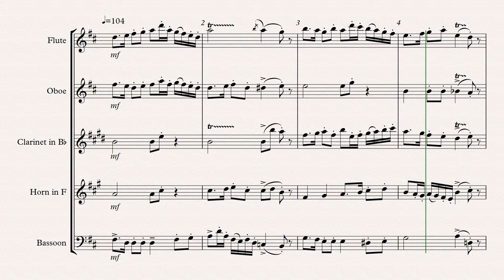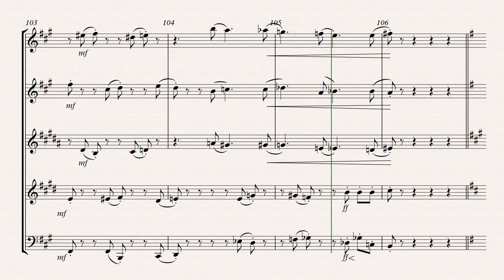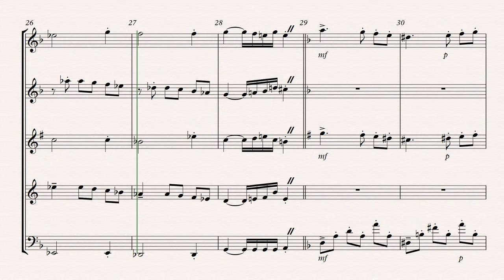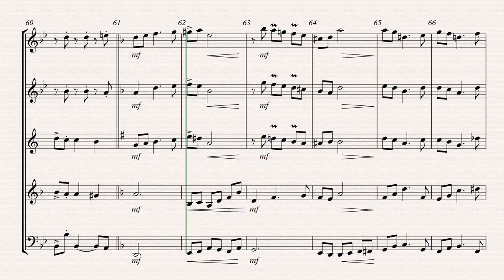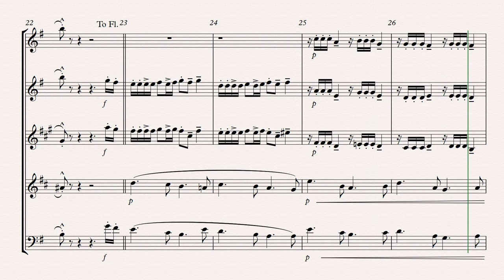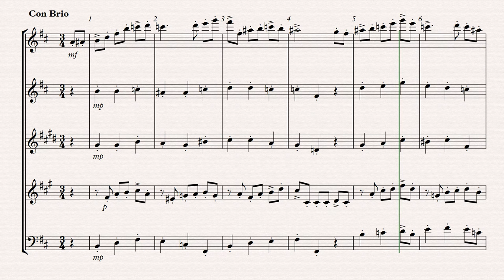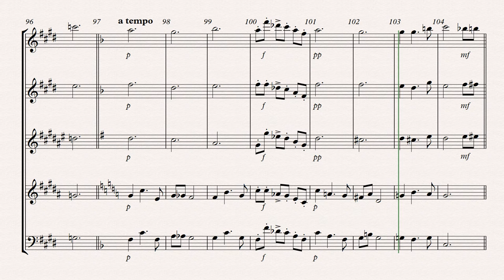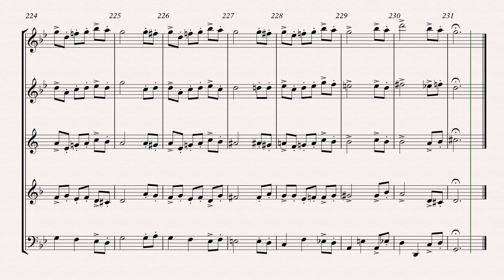Suite for Woodwind Quintet v24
This suite began as a simple melody I devised while teaching music theory in 2017.  From there it grew to be asuite of four movements based loosely on dance rhythms from the Baroque.